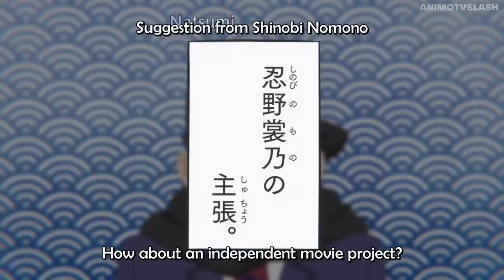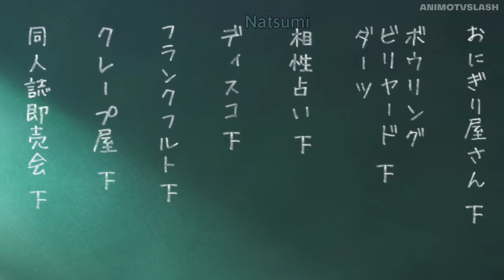Komi san makes her decision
Anime: Komi san wa Comyushou desu Episode 11

Komi Can't Communicate Episode 11

こみさんはコミュ症です Episode 11